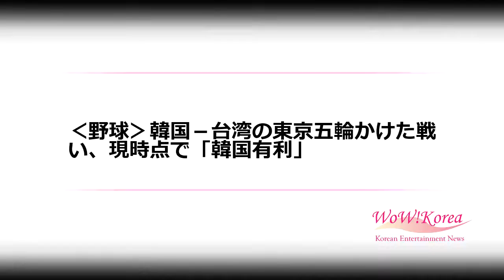‹野球›韓国－台湾の東京五輪かけた戦い、現時点で「韓国有利」 (11/13)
‹野球›韓国－台湾の東京五輪かけた戦い、現時点で「韓国有利」

2020年東京オリンピック出場をかけた野球チームの戦いは、韓国と台湾の争いになるものとみられる。オーストラリアは脱落が濃厚だ。

　野球韓国代表は12日、ZOZOマリンスタジアムでおこなわれたプレミア12・スーパーラウンドの台湾戦に、0-7で完封負けを喫した。

　これにより、韓国はオープニングラウンドから続いた今大会の連勝記録が4でストップし、スーパーラウンドの成績は2勝1敗。一方の台湾は1勝2敗となった。

　優位とされていた台湾戦の大敗にショックが大きい韓国代表。しかし、現時点でも東京オリンピック行きが「有利」とされるのは韓国だ。オーストラリアは12日、メキシコに破れて3敗を記録、事実上、東京オリンピック出場権獲得は非常に厳しい状況だ。台湾に1試合差で前をいく韓国としては、この数字を維持すれば東京オリンピック出場を決めることになる。

　プレミア12にかけられている東京オリンピック出場チケットは計2枚。このうち1枚がアジア・オセアニアに与えられる。韓国、台湾、オーストラリアのうち最も高い順位の国家が東京オリンピック出場権を手にする。